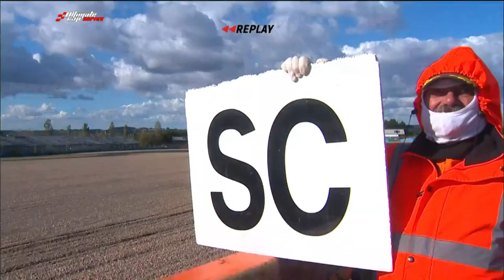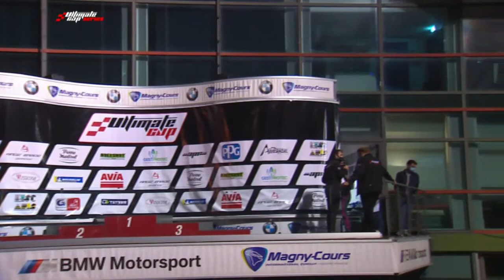Magny-Cours 2020 - Samedi 3